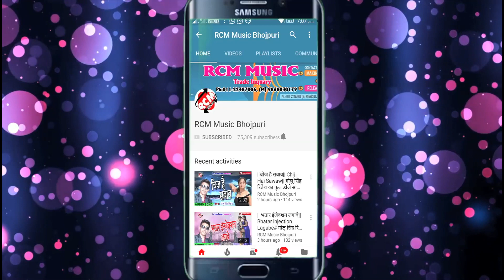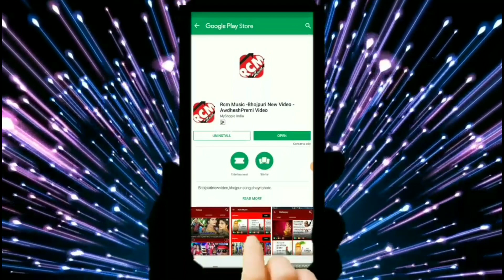मनीष पांडेय का 2019 का नया रोमांटिक वीडियो नए अंदाज में || जब से भतार चढ़े लागल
Title: Jab Se Bhatar Chadhe Lagal
Singer: Manish Pandey
Lable: RCM MUSIC
Lyrics: Ranjan Shreevastav